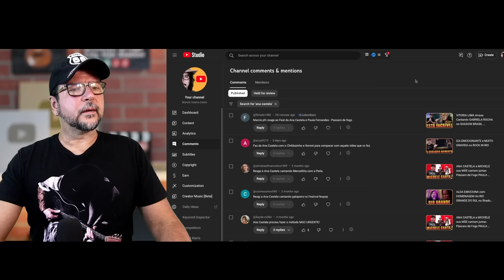ANA CASTELA e PAULA FERNANDES Cantam PASSARO de FOGO só GRAVÃO